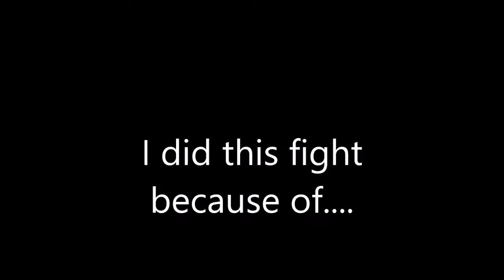Dragon Ball Xenoverse 2 Super Saiyan 4 Goku Vs Super Saiyan Rose Goku Black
Yes, a Dokkan Battle SSR. I know it may seem dumb but this card is a freaking monster